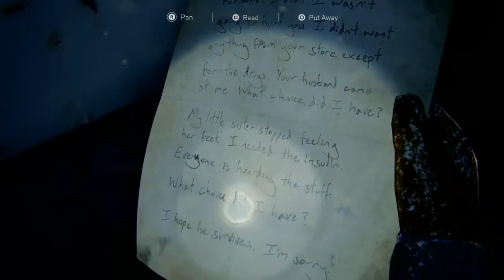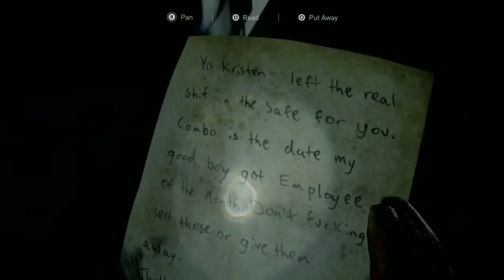FOR NOW ON THAT'S HOW YOU SHOOT!!! HARD DIFFICULTY THE LAST OF US ll #4 (LET'S PLAY/WALKTHROUGH)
Let's play/walkthrough The LAST OF US ll.

 Set five years after the events of The Last of Us (2013), Ellie and Joel have settled down in Jackson, Wyoming. Living amongst a thriving community of survivors has allowed them peace and stability, despite the constant threat of the infected and other, more desperate survivors.